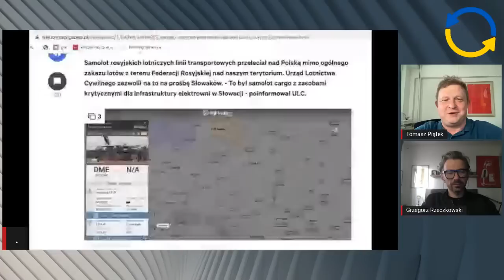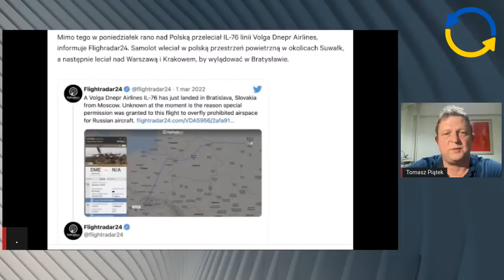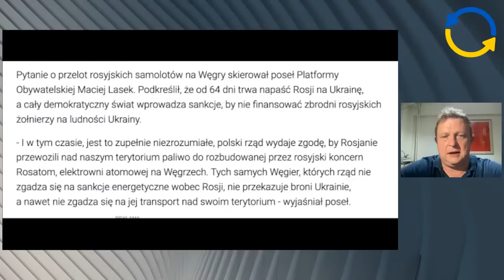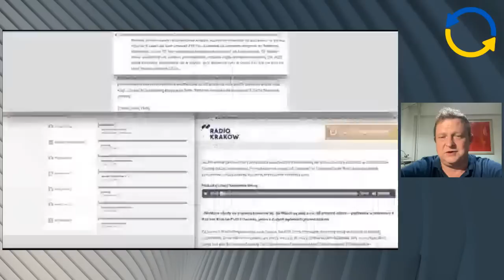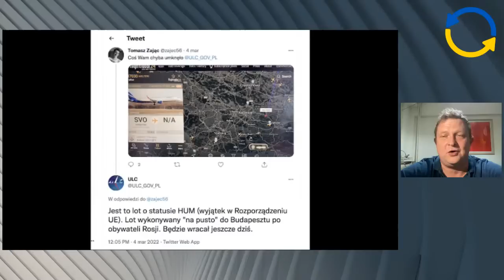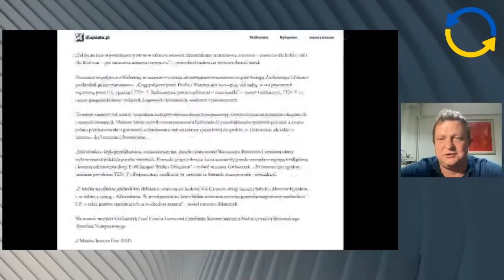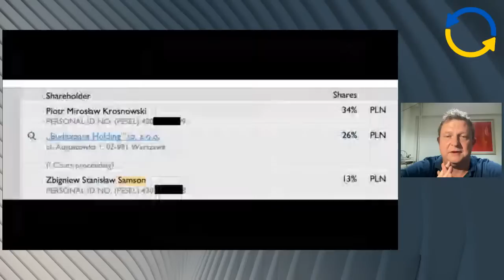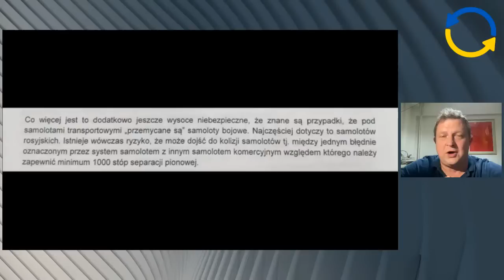Dochodzenie prawdy - Grzegorz Rzeczkowski, Krzysztof Brejza, Iryna Zemlyana - T. Piątek - odc. 79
0:12:37 - "Kłamstwo smoleńskie? Cała prawda nie tylko o katastrofie" - rozmowa z Grzegorzem Rzeczkowskim o jego najnowszej książce.
0:45:53 - Podsłuchy z Pegasusa w sztabach wyborczych opozycji. Czy ostatnie wybory były legalne? - rozmowa z senatorem Krzysztofem Brejzą.
1:09:48 - Rosjanie latają nad Polską z paliwem jądrowym i nie tylko. Kto na to pozwala?
1:47:04 - Rozmowa z Iryną Zemlyaną o tym, jak oblała Ambasadora Rosji czerwoną farbą.